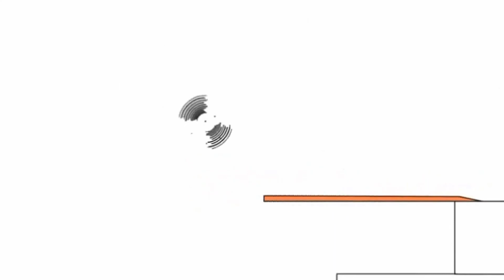January 28, 2021